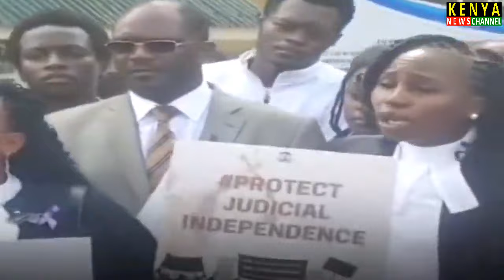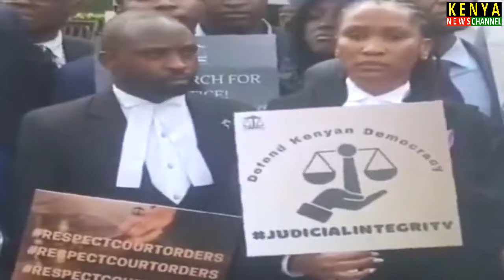FEARLESS LSK LEADERS SLAM RUTO DURING PROTESTS TODAY IN NAIROBI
Law Society of Kenya (LSK) hold protests in Nairobi CBD against President Ruto attacks on Judiciary. Kenya News Channel brings you the Latest News Today Alerts. Get more at Citizen TV Live Streaming Kenya Now, NTV Kenya Livestream and KTN News Live.